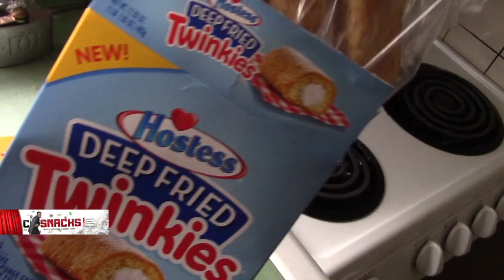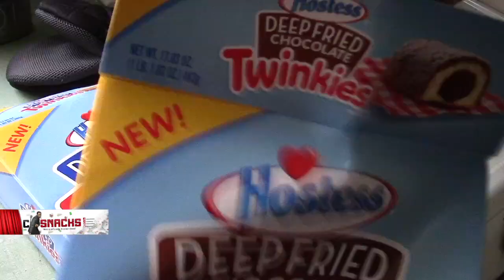Twinkies Mobb Deep Fried Styled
Hostess said I'm getting in on the deep fried Trend and now have their very own deep fried twinkies only in walmart.

(Hey Guys/Gals  Follow me at)